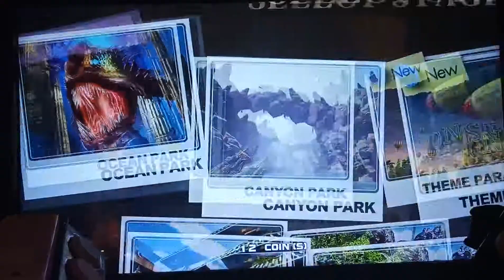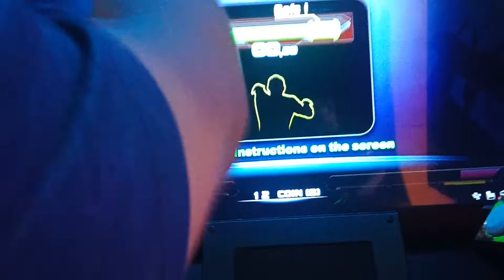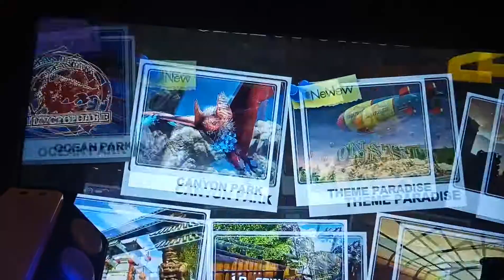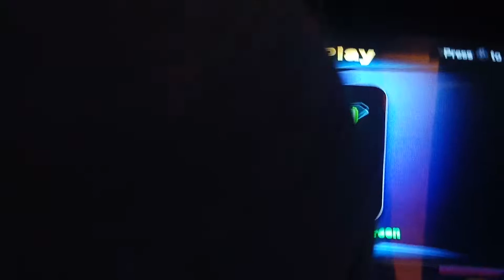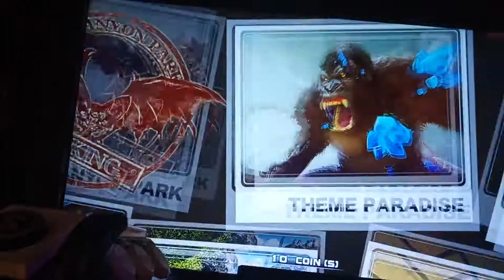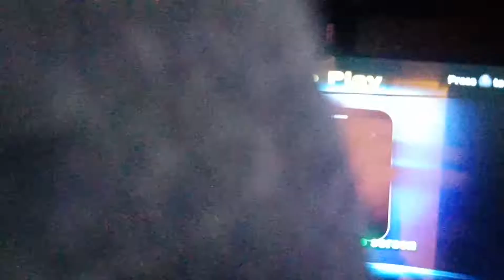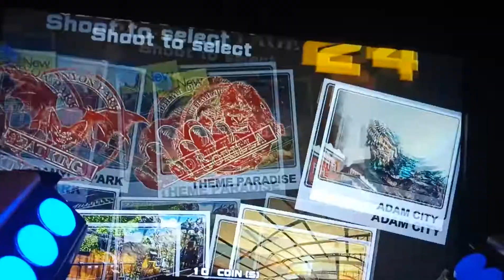Hamtaro Plush Punching Bugs In Monster Eye 2